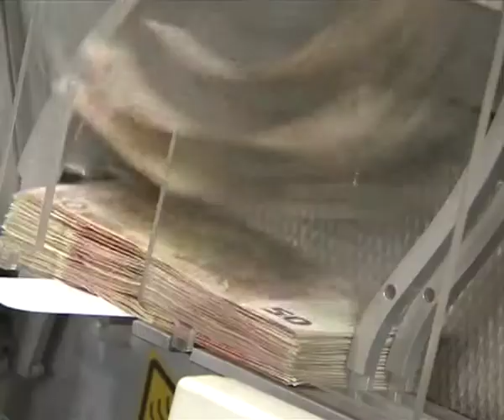IRPEF: GUIDESI (LN), CHE FINE HA FATTO IL DOCUMENTO?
ROMA, 22 APR -- "Venerdì scorso presentato il decreto Irpef ma ancora non vi è traccia del documento definitivo. Non è che mancano le coperture? Caccia al tesoro".

Lo scrive su twitter il capogruppo della Lega Nord in commissione Bilancio, Guido Guidesi.